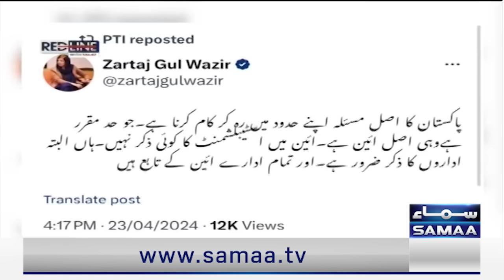Red Line With Talat Hussain | Full Program | Gen Bajwa Statement About Imran Khan | Saama TV